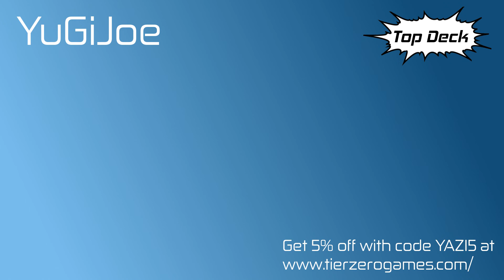Broken Draw Card? | 1st Place Invoked Dogmatika | Jared Stone | Ghost Rare Charity Event | YuGiOh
Jared won this charity event in which all funds were raised to support children without school feels. The tournament was hosted by Pulsar Gaming Online Tournaments on Facebook, give them a shot if you're interested in playing out some competitive matches!